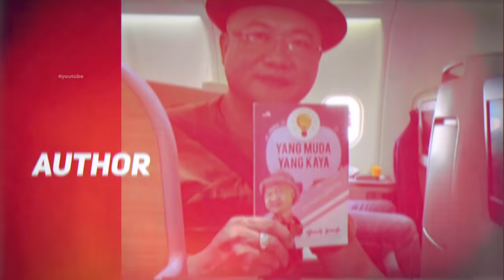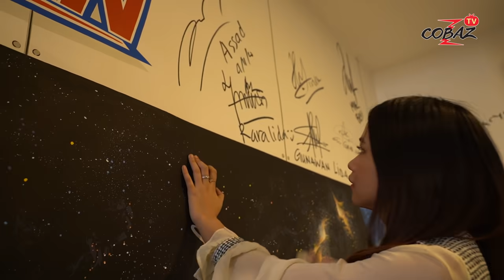Datang Barengan? RARA & GUNAWAN Gandengan Tangan Terusss!!!! Mesra YAAA!!!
SALAM BENGIS! Salam Totalitas

Kumendan-kumendinku, Rara dan Gunawan ternyata mesra banget datang ke kantor Raja IT barengan dan gandengan tangan. Mereka juga pernah saling cemburu ke satu sama lain. Sebenarnya ada apa sih dengan mereka berdua? Tonton kemesraan mereka berdua di video ini ya!!!

Jangan reupload content ini yaaa.. tapi kamu bisa share video ini jangan di plagiat in.
Production 2020 ©️ Copyrights & Trademark by AyooEntertainment.id